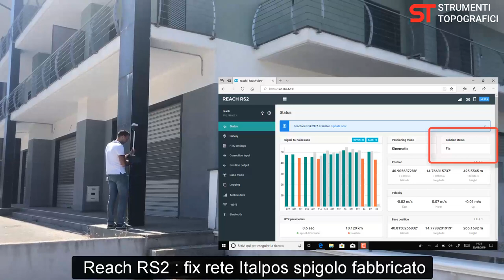Emlid Reach RS2 : verifica fix vicino allo spigolo del fabbricato con rete italpos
Breve test per verificare la tenuta del fix, e quindi della precisione centimetrica, con lo strumento Emlid Reach RS2 e la rete Italpos.